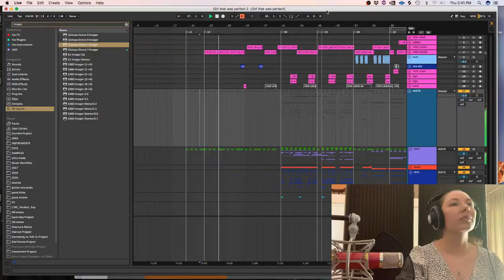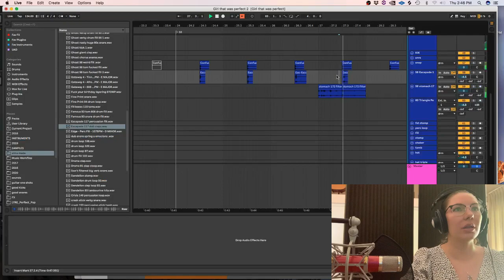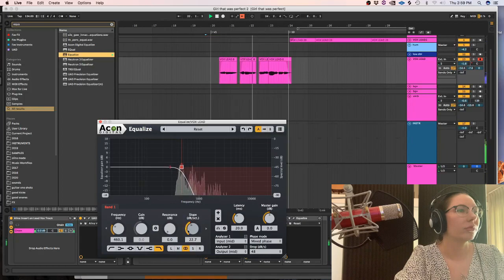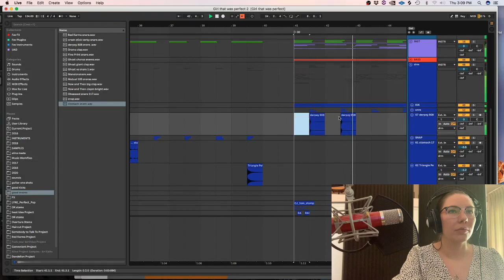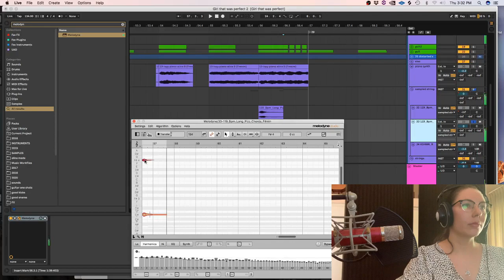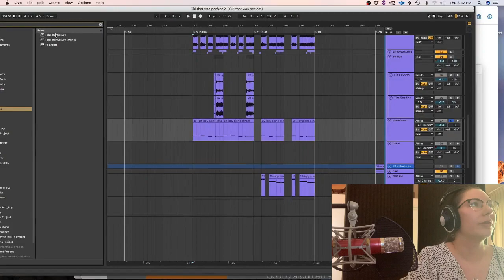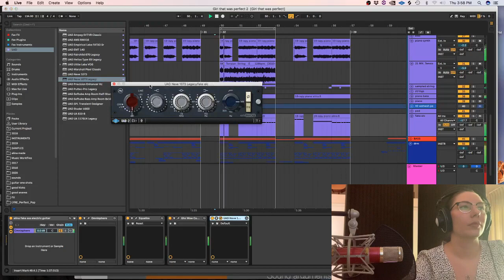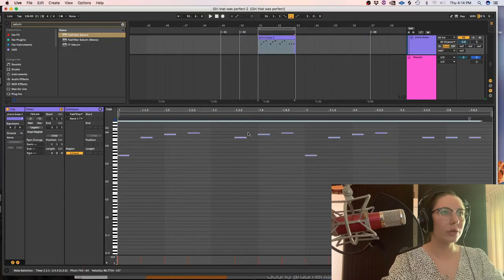How To Produce A Song From Scratch Pt. 6 - Girl That Was Perfect - Alina Smith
Chart-topping producer Alina Smith from the production team LYRE continues the "How To Produce A Song From Scratch" series with part 6 video, showcasing how she produced her song "Girl That Was Perfect".

About LYRE:

LYRE is an international female writer/production/vocal production team, comprised of best friends Alina Smith and Elli Moore. Together, their work has accumulated over 100 million+ streams and gained them #1’s on iTunes and Billboard. Some of their notable collaborators include Betty Who, Kenzie Ziegler, Fallout Boy, Kirstin from Pentatonix, Red Velvet, INNA, Gabbie Hanna, and many others.